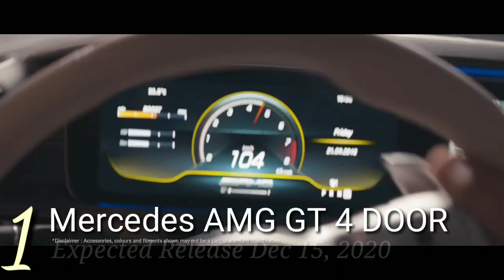Top 3 Luxury Cars in India